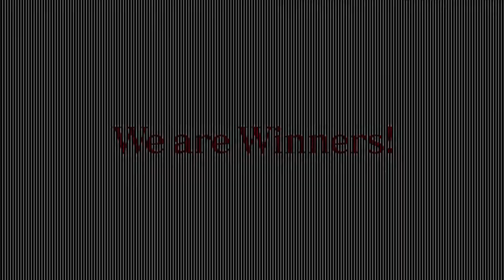効果的な学習方法のやり方について解説をします！【三浦紘樹】